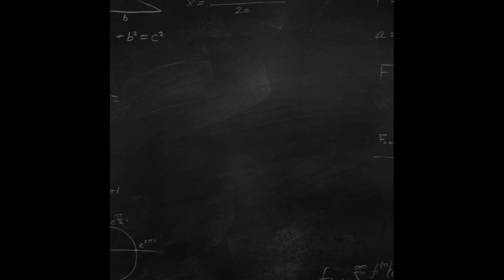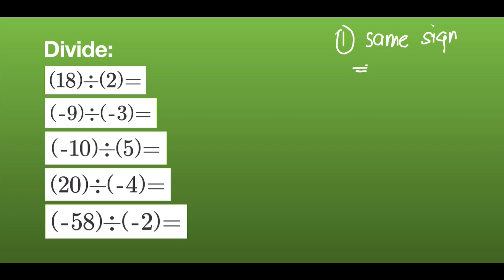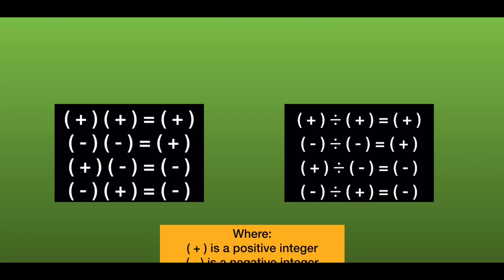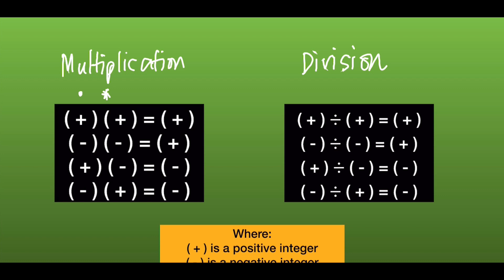Multiplication and Division of Integers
How to multiply and divide integers